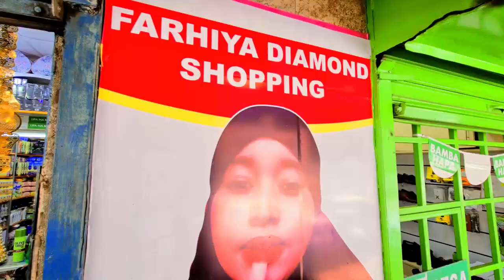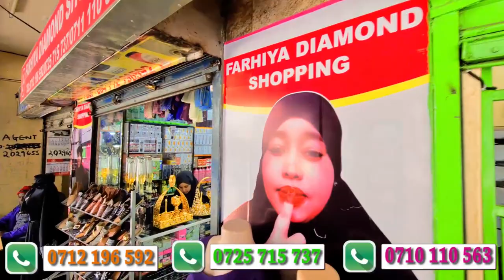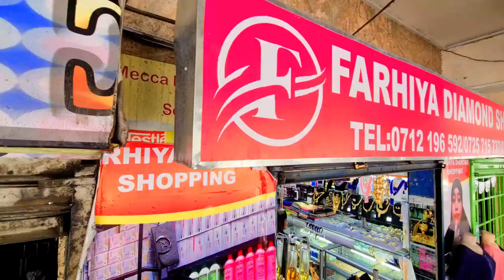The best cosmetic and perfumes shop in Eastleigh Nairobi - Farhiya Diamond Shopping.